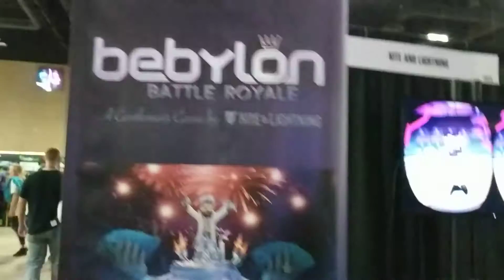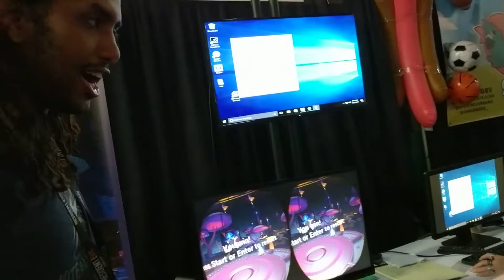Bebylon Battle Royale PAX South 2017 Early Alpha demo on Oculus Rift